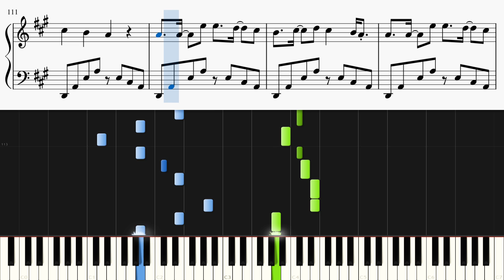世界に一つだけの花 / SMAP【ピアノ初心者向け・楽譜付き】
SMAPさんの「世界に一つだけの花」をピアノカバーしました。